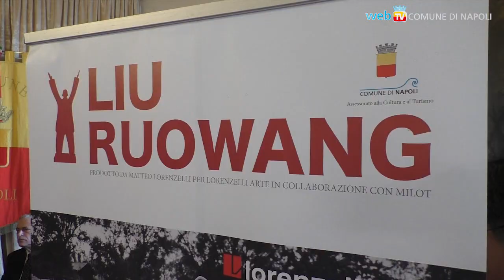Cento lupi in piazza Municipio, un grido per l'ambiente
L'artista cinese Liu Ruowang porta in piazza Municipio fino al 31 marzo 2020 l'installazione “Wolves coming”: il branco aggressivo di lupi che minaccia un guerriero è il simbolo della ribellione della natura alle devastazioni dell'uomo.